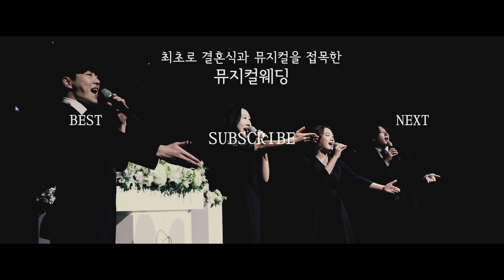안돼!!!!!! 이 결혼 무효야